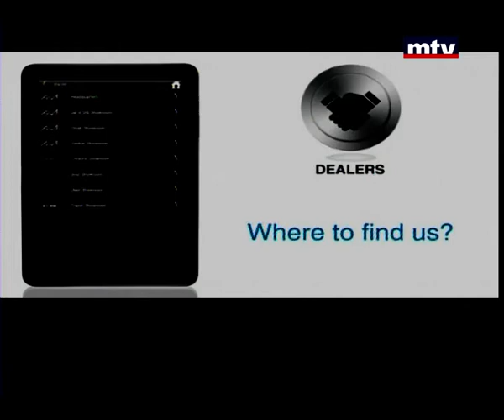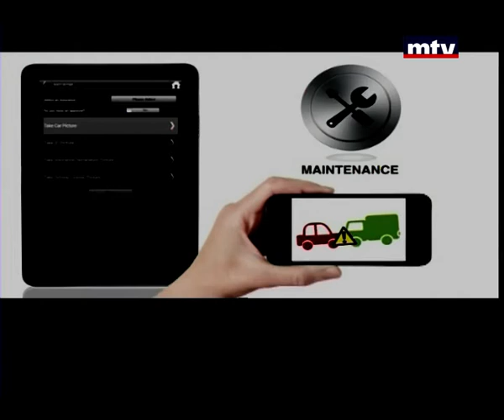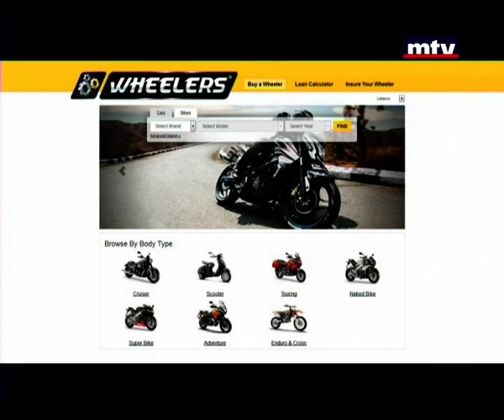Auto Focus - Mazda 3 2015 - 06/01/2015